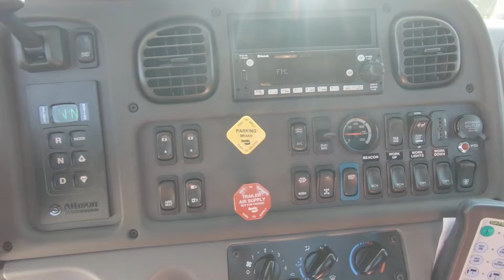*SOLD*16388 - 2022 Century 26' Steel Industrial Carrier, Freightliner M2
Stock # 16388 VIN: 1FVHCYD29NHNE8981

SPECS:
Air Conditioning/Air Compressor/Air Horns/Air Dryer, AM/FM/WB World Tuner Radio/CD/Bluetooth/iPOD Interface/USB/AUX Input, Cloth Air Ride High Back Driver Seat w/Arm Rests, Fixed Cloth High Back Passengers Seat, Power Windows/Door Locks, Cruise Control, Tilt/Telescopic Wheel, Rubber Flooring, Chrome Bumper/Grille, Engine Block Heater, Dual West Coast Bright Finish Heated Mirrors,  LH 80 Gallon Aluminum Fuel Tank, Fire Extinguisher, Sunvisor, Cab Roof Marker Lights, Front Tow Hooks, RH Peep Window/RH Down View Mirror, RH/LH Fender Mounted Spot Mirrors, Rubber Fenderettes, Safety Warning Triangle Kit.

Body Features:
Flat Carrier Tie Bar
LCG-RAILNOTCH - Modify Sill For DEF Tank/Battery Mount
9-Wire Loop - 9 Wire Deck Loop Harness
PH15 - 15 Ton Drop Forged Pintle Hook
240CLocks - 24" OC Chain Locks
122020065 - Qty. 2, Bolt On Locking Chain Rack
Chain Binder Storage
15-35FL063 - 63" Tall Deck Mounted Cab Guard
ZP-TBSD-60 - Zip's Custom Sliding Drawer System
A20-A1010-HX3PBPX - Hot Shift PTO
SA-RCS-1 - SafeAll Proportional Remote Control System: Winch In/Out
11-38G710 - Qty. 4, Grade 70, 3/8" X 10' Grab Hook Chain Assemblies
11-12G715 - Qty. 4, Grade 70, 1/2" X 15' Grab Hook Chain Assemblies
11-QBDR12 - Qty. 6, Quick Binder For Grade 70 Or 80, 3/8"-1/2" Chains
2158TRP - 58" Code 3 2100 Series 16 Head LED Light Bar
BP-1492112 - Work Light w/5" Sealed Rubber Housing w/6 LEDs For Hook Up & Winch Work
6-FR-PANEL - In Dash 6 Switch Panel
ITD-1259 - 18" Vertical Angled Deck Mounted Aluminum Safety Cone Holder
ZTK - Zip's Emergency Warning Triangle Kit
230372 - Qty. 5, 18" Tall Traffic Cones w/4" Reflective Collar
Live Air - Air Supply Run From Tank To Tailboard